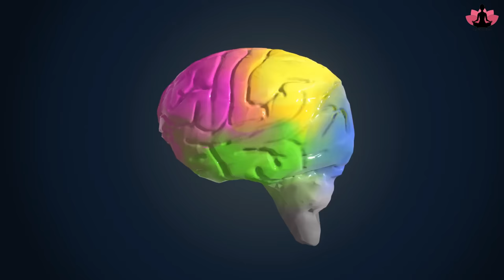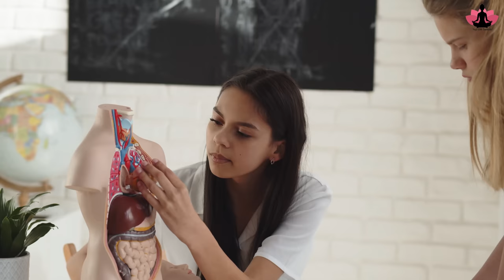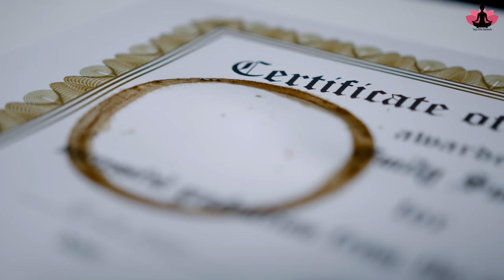गहरी नींद के लिए योगासन Best Yogasan For Deep Sleep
Join Online Yoga Classes for all levels.
How to join?
.Hope to see you soon in the class.

suryanamaskar

yoga for sleep and anxiety
yoga for sleep, insomnia or deep relaxation
3 yoga poses for better sleep
yoga for sleep apnea
yoga for insomnia and depression
yoga for sleep paralysis
yoga for sleep Shaheeda
yoga for insomnia

2 मिनट में कैसे सोए?
अनिद्रा के लिए